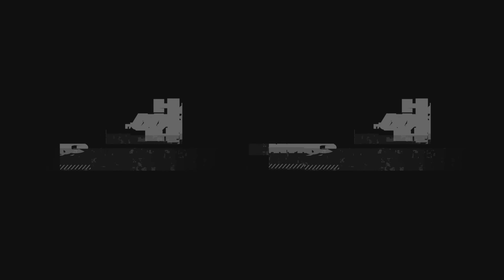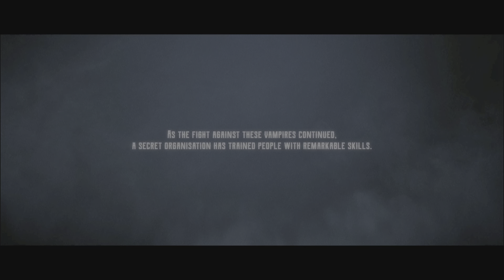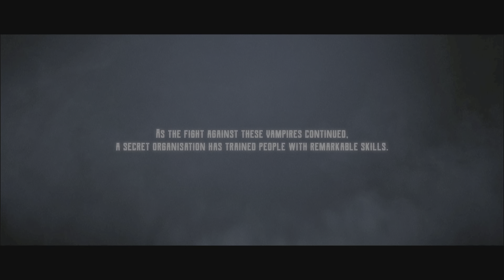Evil West_20240105043341